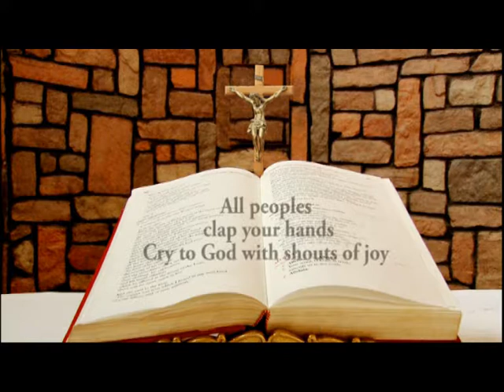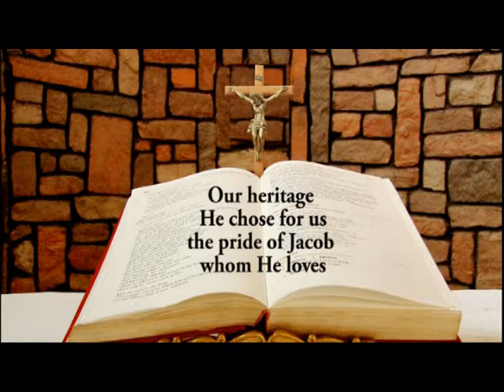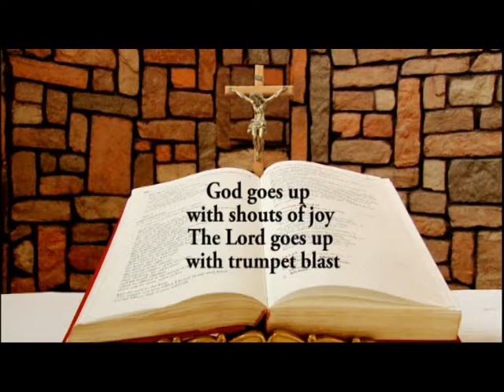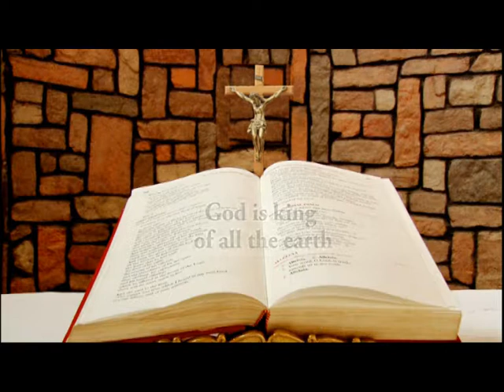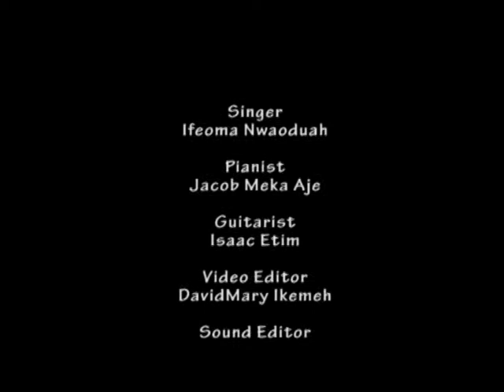DAILY RESPONSORIAL PSALM MAY 11, 2018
Responsorial Psalm for 6th Friday of Easter in Year B by Ifeoma Nwaoduah @ Chapel of LUX TERRA LEADERSHIP FOUNDATION ABUJA. and on LUMEN CHRISTI TV (DSTV CHANNELS 350